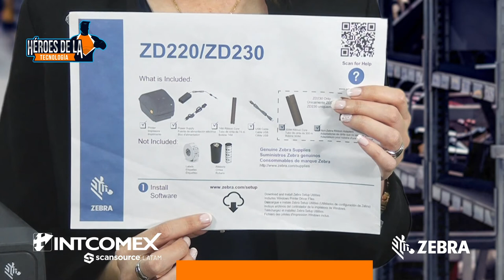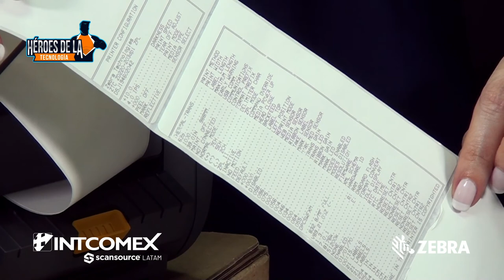INTCOMEX OUTBOXING ZEBRA 03 DE SEPTIEMBRE MARINA BAREÑO-NUEVO LOGO